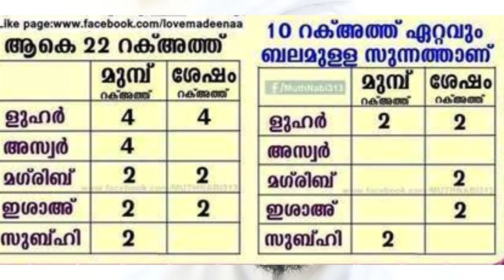(റവാത്തിബ് നിസ്ക്കാരം) ഫർള് നിസ്കാരത്തിന് മുമ്പും ശേഷവുമുള്ള സുന്നത്ത് നിസ്കാരംRavaathib sunnathukal